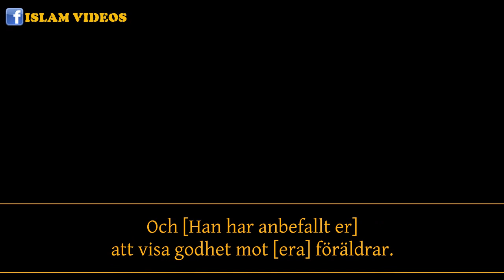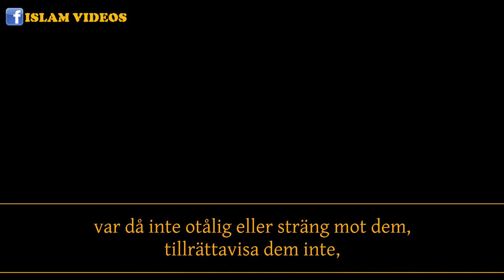Föräldrar | Port Till Paradiset